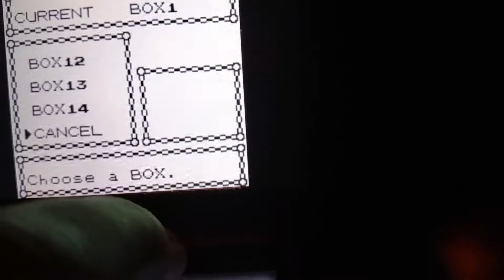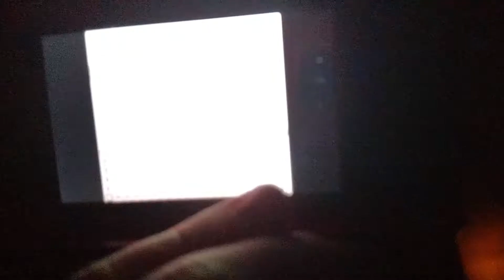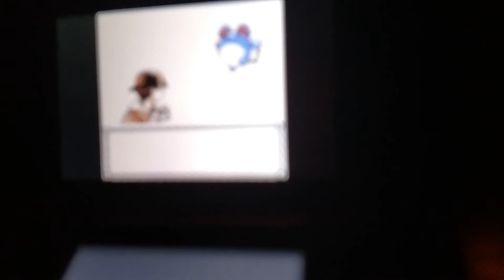Pokemon silver SirLock Part 4 FireTower Red